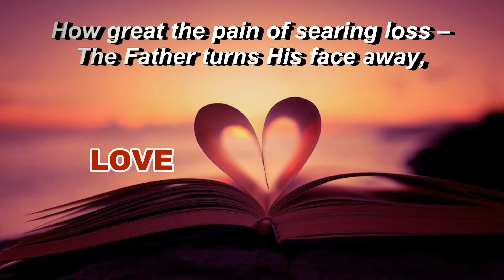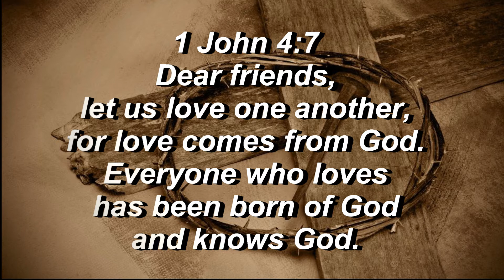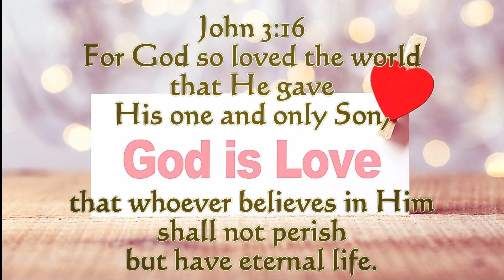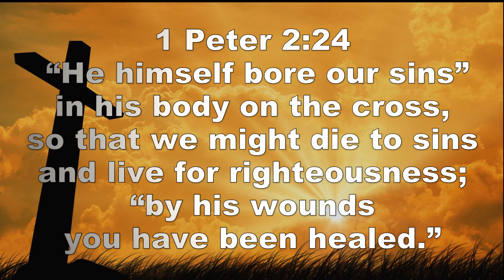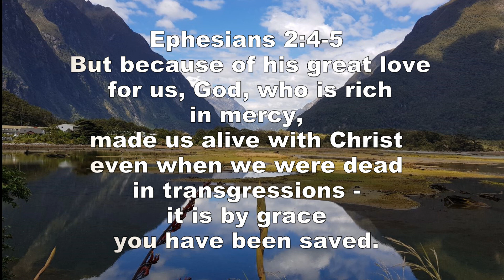How deep the Father's love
For more inspiration goto:
Have you ever seriously considered the depth of the Father’s love for us in sending Jesus to die for us while we were still sinners?